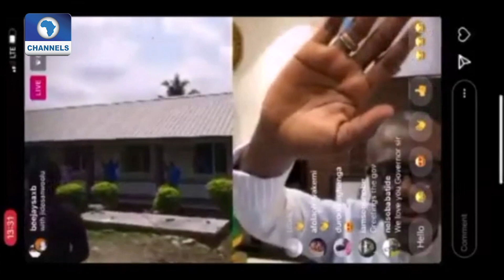Frontline Health Workers, Patients Celebrate Easter At Lagos Isolation Centre